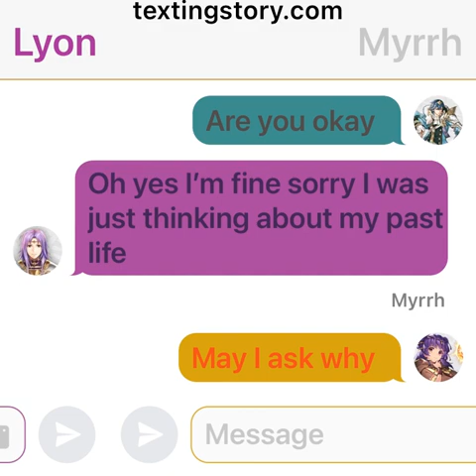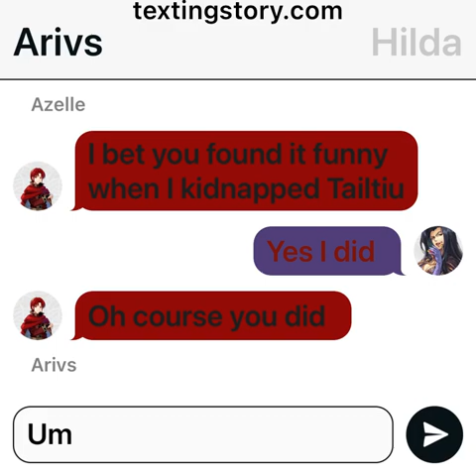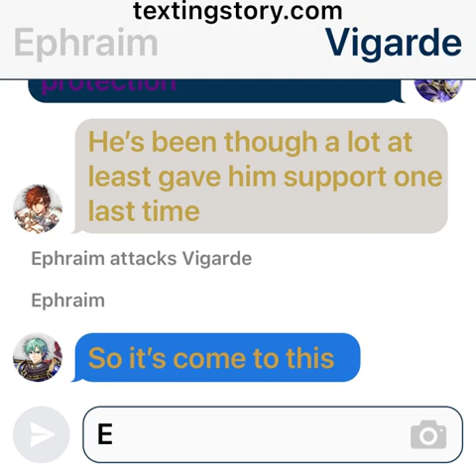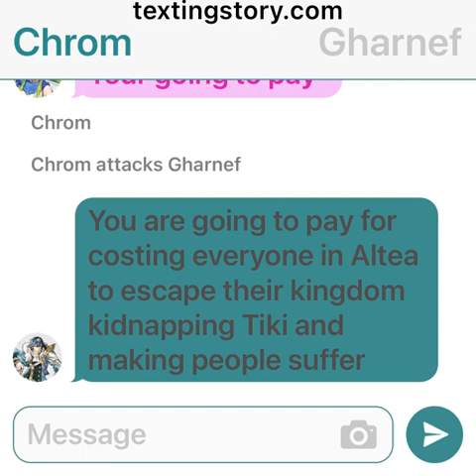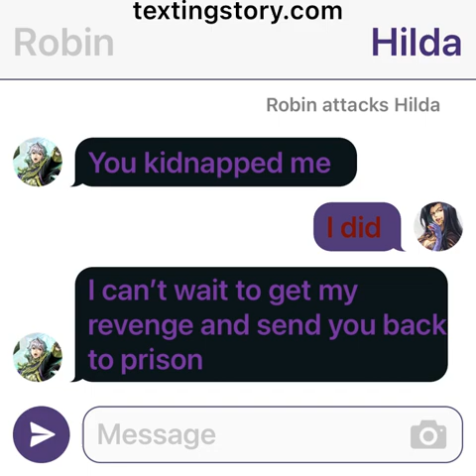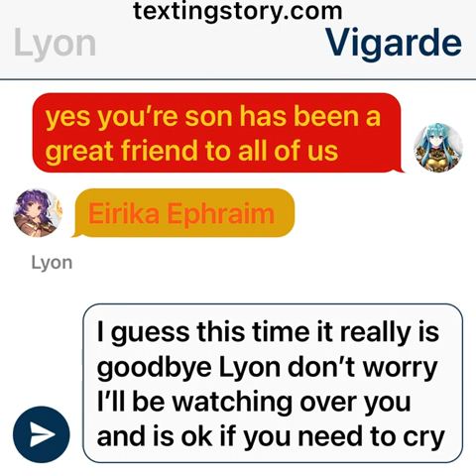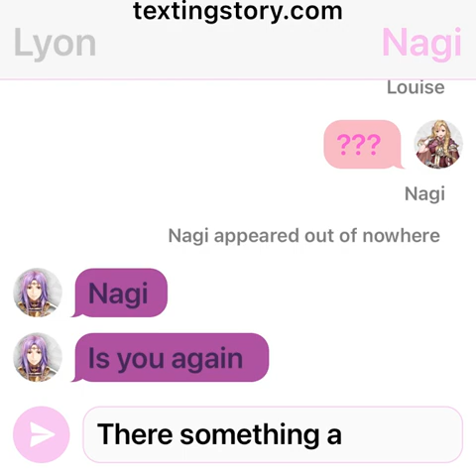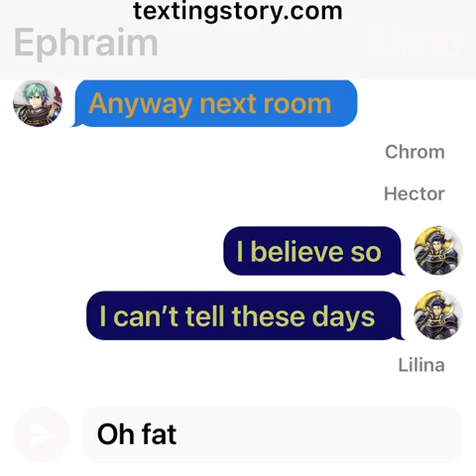FireEmblem stars tome of gods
After rescuing Lyon Leonster and Yissing army go to stop Ashnarn and the earth Dragon king but they run into Gharnef Hilda and the soul of Lyons Father Vigarde well they get thought the Challenge ahead of them. Watch and find out